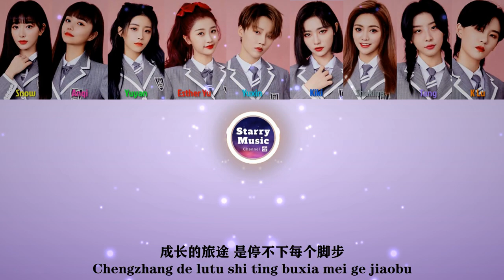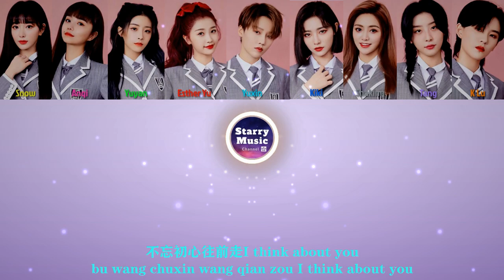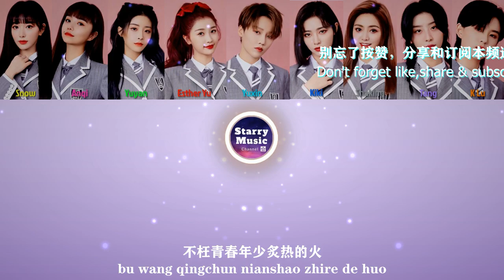THE9 - Hello (Colors coded lyrics/ Pinyin)【LyricsVideo/动态歌词】♫〖RlefleXtion 一周年新专辑EP〗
❖歌詞Lyrics❖
Singer: THE9
Title: Hello

从陌生成为彼此最暖光线
Cong mosheng chengwei bici zui nuan guangxian
一起拼命到终点 再 到新的起点
yiqi pinming dao zhongdian zai dao xin de qidian
THE9-许佳琪:
THE9-xujiaqi:
把每个昨天累积成了今天
Ba mei ge zuotian leiji chengle jintian

抛向期待每个明天
pao xiang qidai mei ge mingtian
挑战未知惊喜考验 you know
tiaozhan weizhi jingxi kaoyan you know
THE9-虞书欣:
THE9-yushuxin:
攀过荆棘最高山巅
Panguo jingji zuigao shan dian

沿途总有意外的风景
yantu zong you yiwai de fengjing
我才能和你相遇
wo caineng he ni xiangyu
THE9-喻言:
THE9-yu yan:
梦想开始有你守候
Mengxiang kaishi you ni shouhou

掀开了梦的地图
xian kaile meng di ditu
不管是曲折或是直走
buguan shi quzhe huo shi zhi zou
THE9-刘雨昕/THE9-虞书欣/THE9-许佳琪:
THE9-liuyuxin/THE9-yushuxin/THE9-xujiaqi:
九分之一凝聚成无限大一片 星空
Jiu fen zhi yi ningju cheng wuxian da yipian xingkong

合:
he:
Hello 多幸运满满收获
Hello duo xingyun man man shouhuo
能拥有彼此最真实的笑容
neng yongyou bici zui zhenshi de xiaorong
Hello 多勇敢珍贵特别的梦
Hello duo yonggan zhengui tebie de meng

我的心此刻都还记得 绚烂灯火
wo de xin cike dou hai jide xuanlan denghuo
Hello 最荣耀的那一秒
Hello zui rongyao di na yi miao
你们始终陪伴在左右
nimen shizhong peiban zai zuoyou
Hello 拥有难忘的感动
Hello yongyou nanwang de gandong

THE9-刘雨昕:
THE9-liuyuxin:
不枉青春年少炙热的火
Bu wang qingchun nianshao zhire de huo
THE9-赵小棠:
THE9-zhaoxiaotang:
我们并肩前行
Women bingjian qian xing

把所有困难变成动力不畏惧
ba suoyou kunnan bian cheng dongli bu weiju
流下的汗水不会忘记
liuxia de hanshui bu hui wangji
THE9-谢可寅:
THE9-xiekeyin:
我们把隐隐微光聚集成了星光
Women ba yinyin wei guang juji chengle xingguang

每一步为彼此来扛
mei yibu wei bici lai kang
逆风许下的愿望在路上偏不一样
nifeng xu xia de yuanwang zai lushang pian bu yiyang
THE9-陆柯燃:
THE9-lu ke ran:
世界开始震动 我们在渺小的星球
Shijie kaishi zhendong women zai miaoxiao de xingqiu

努力发光发热
nuli faguang fare
直到记住我那一刻
zhidao ji zhu wo na yike
THE9-喻言/THE9-谢可寅/THE9-安崎:
THE9-yu yan/THE9-xiekeyin/THE9-anqi:
成长的旅途 是停不下每个脚步
Chengzhang de lutu shi ting buxia mei ge jiaobu

THE9-孔雪儿:
THE9-kong xue er:

THE9-安崎:
THE9-anqi:
梦想开始有你守侯
掀开了梦的地图
不管曲折或是直走
buguan quzhe huo shi zhi zou

THE9-赵小棠/THE9-孔雪儿/THE9-陆柯燃:
THE9-zhaoxiaotang/THE9-kong xue er/THE9-lu ke ran:
合:
he:

THE9-刘雨昕:
THE9-liuyuxin:

我的世界充满光亮
Wo de shijie chongman guangliang
继续闪动最无限的梦
jixu shan dong zui wuxian de meng
炙热汗水和心跳的节奏
zhire hanshui he xintiao de jiezou
不忘初心往前走I think about you
bu wang chuxin wang qian zou I think about you

合:
he:

Hello
▶COPYRIGHT / LICENSING◀
☛歌曲版权為歌手本人及其音樂公司所有，本頻道只作推廣及宣傳之用，如果您喜欢他们的音乐，请前往相关平台购买支持。
☛The copyright of the song is owned by the singer himself and his music company. If you like their music, please go to the relevant platform to purchase support.
☛若版权方认为影片有侵害您的版权权益内容，请及时联系卸下影片。
✿合作或推廣音乐，請联系此頻道的電子郵件✿
★Video Production By STARRY MUSIC CHANNEL★